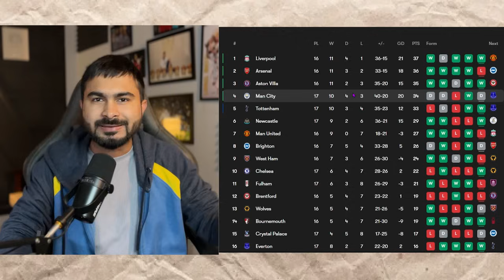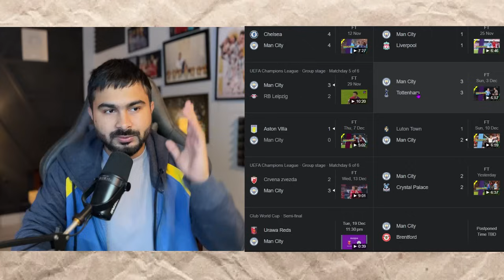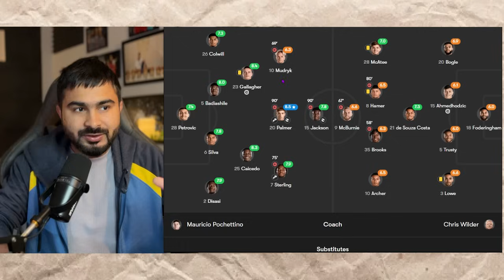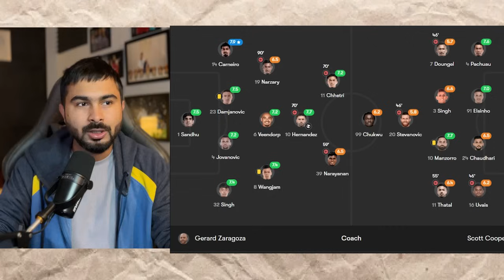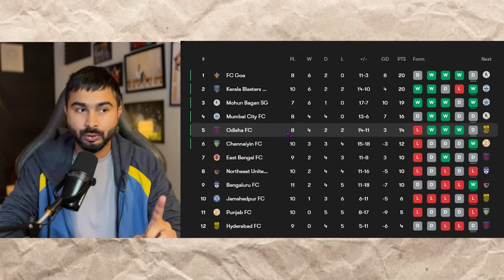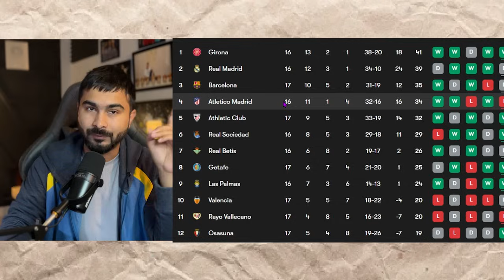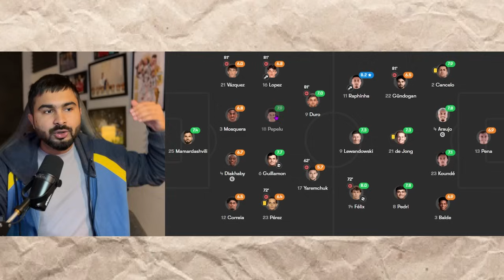Man City & Barca Drop Huge Points! | Bengaluru Win & Chelsea Survives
Published on: 17th December
Struggling City & Barca drop huge points
CHAPTERS-
Initial Talks- 00:00 - 01:18
Man City VS Crystal Palace - 01:19 - 06:51
Chelsea's Form - 06:52 - 08:59
ISL Updates - 09:00 - 11:25
La Liga Updates - 11:26 - 12:29
Barcelona Vs Valencia - 12:30 - 20:35
Edited by- Jawaad
Peace Out